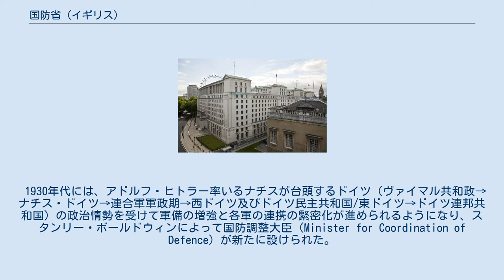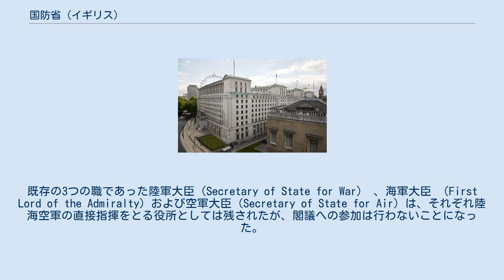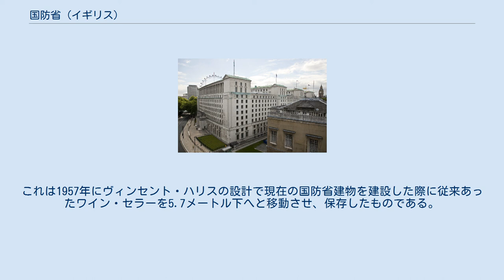国防省 (イギリス)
国防省（こくぼうしょう、英語: Ministry of Defence, "MOD"）は、イギリス（グレートブリテン及び北アイルランド連合王国）の行政機関であり、国防政策を統括しイギリス軍（イギリス海軍、イギリス空軍及びイギリス陸軍）を指揮する。
 国防省の主要政策は、イギリスの本土及び海外領土を保持することである。
冷戦が終結した1990年代以後の現在では、従来予想されていた短期通常戦争は予期されていない。
大量破壊兵器の拡散やテロの防止などが主要課題として位置づけられている。
 1920年代から1930年代にかけて、イギリス政府は第一次世界大戦の反省をふまえて、陸軍と海軍に加え新設された空軍を統合した3軍を統括する司令部が必要であるとの認識を有していた。
1921年に当時のデビッド・ロイド・ジョージ連立内閣によって一旦提案は破棄されたが、1923年には参謀本部委員会（Chiefs of Staff Committee）が設立されている。
 1930年代には、アドルフ・ヒトラー率いるナチスが台頭するドイツ（ヴァイマル共和政→ナチス・ドイツ→連合軍軍政期→西ドイツ及びドイツ民主共和国/東ドイツ→ドイツ連邦共和国）の政治情勢を受けて軍備の増強と各軍の連携の緊密化が進められるようになり、スタンリー・ボールドウィンによって国防調整大臣（Minister for Coordination of Defence）が新たに設けられた。
初代チャットフィールド男爵アーンリ・チャットフィールドが任命され、1940年のチェンバレン内閣の総辞職までその職を務めたが、チャットフィールドの政治的影響力は大きいものではなかったため、軍の統合も思うようには進まなかった。
 チェンバレンの後任となったウィンストン・チャーチル首相（戦時挙国一致内閣）は、国防省（Minister of Defence）を設立し、参謀本部委員会の指揮および軍政を担当させた。
大臣職は第二次世界大戦中を通してチャーチル自身が兼務し、戦後は1946年のクレメント・アトリー内閣（労働党政権）において導入された国防省法によって、正式に国防大臣は閣議の構成員として認められることになった。
既存の3つの職であった陸軍大臣（Secretary of State for War） 、海軍大臣 （First Lord of the Admiralty）および空軍大臣（Secretary of State for Air）は、それぞれ陸海空軍の直接指揮をとる役所としては残されたが、閣議への参加は行わないことになった。
 その後、1940年代から1950年代にかけて国防省の権限が次第に増加し、1959年には軍需省が国防省に吸収され、最終的には1964年に陸軍省（戦争省）、海軍省（海軍本部）及び空軍省の3省庁が正式に廃止され、事実上は国防省に吸収・統合される形で現在に至っている。
 国防省はイギリスの政府機関の中でも最も不動産を所有している組織の一つである。
イギリス国内に訓練場、弾薬保管施設、兵舎などに利用されている不動産を有している。
2005年の監査局のレポートによると、国防省は153億ポンドの不動産を所有しており、総面積は2400平方km （927平方マイル） におよび、これはイギリス全土陸地面積の1%弱にもあたる。
 ロンドン中心部のメイン・ビルディングにおいては、ホワイトホール宮殿内において1514年から1516年にかけて建設されたヘンリー8世のワイン・セラーが国防省建物内の地下の一部として利用されている。
これは1957年にヴィンセント・ハリスの設計で現在の国防省建物を建設した際に従来あったワイン・セラーを5.7メートル下へと移動させ、保存したものである。